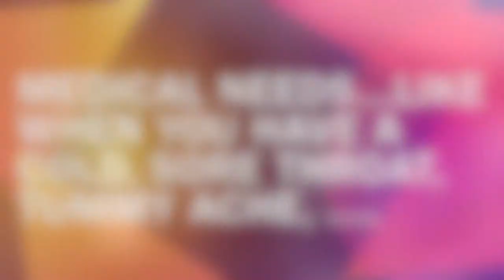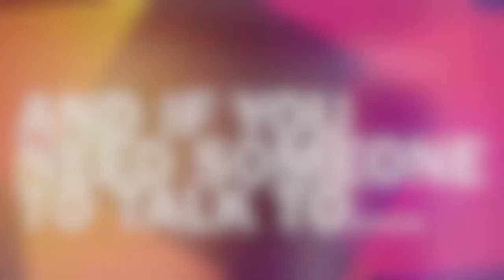Welcome to the University Health Center for International Students